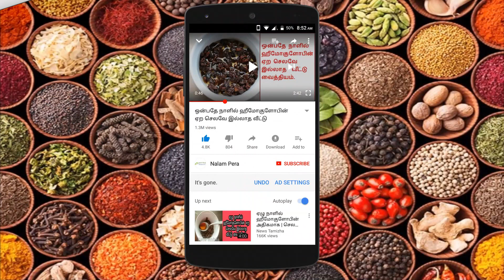இதை விலை மலிவு என்று நினைக்காதீங்க ... இதில் எவ்வளவு நன்மைகள் உள்ளது தெரியுமா? | guava benefits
மருத்துவம், சித்த வைத்தியம், பாட்டி வைத்தியம், இயற்கை வைத்தியம், இயற்கை உணவு, health, health tips, health in tamil, tamil health tips, நலம்பெற , nalampera youtube channel,  கொய்யா பழம் நன்மைகள், கொய்யா பயன்கள், கொய்யா பழம் ஏன் கட்டாயம் சாப்பிட வேண்டும்?, guava benefits, benefits of  guava